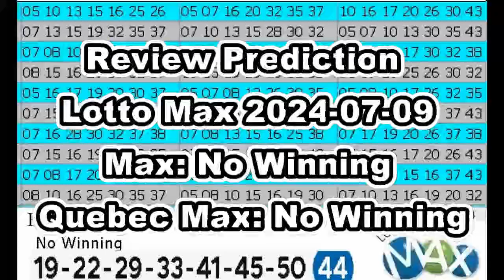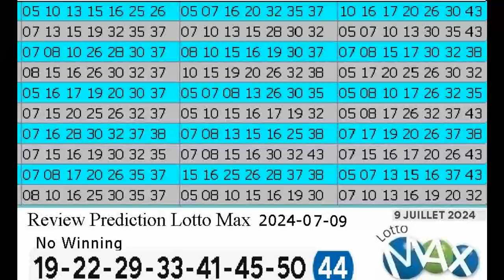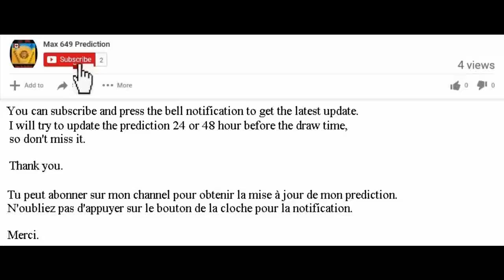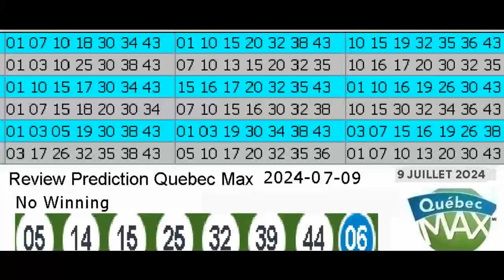Review Winning Prediction Lotto Max for 2024-07-09